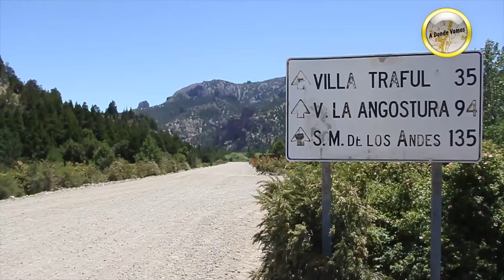VIVIR VIAJES 2